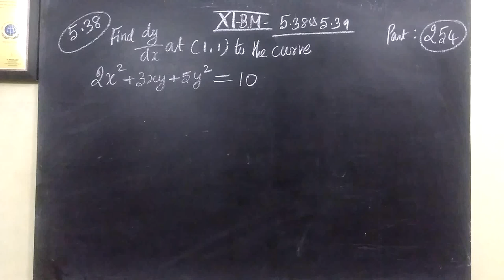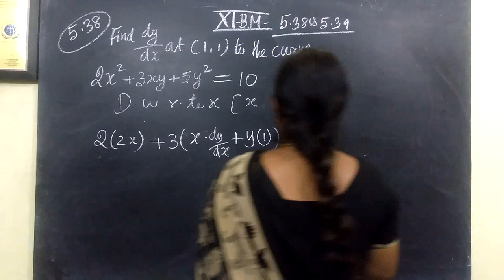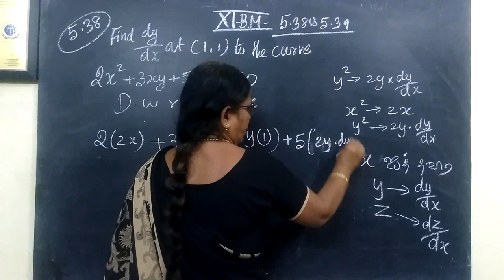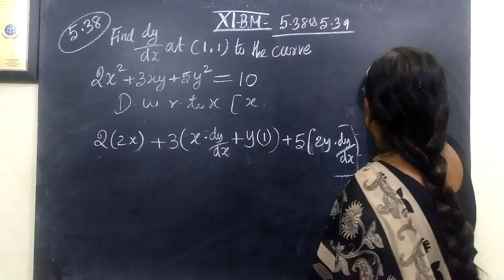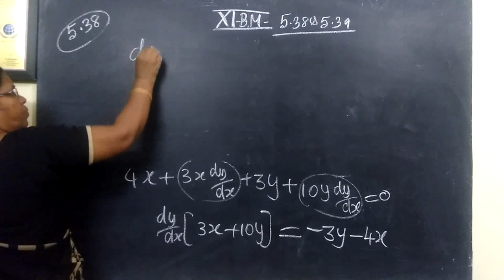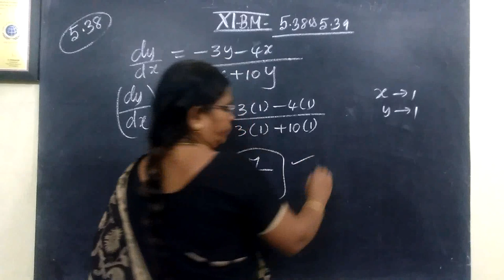11-BM_ [Exle-5.38] Trigonometry Gomathi maths and english